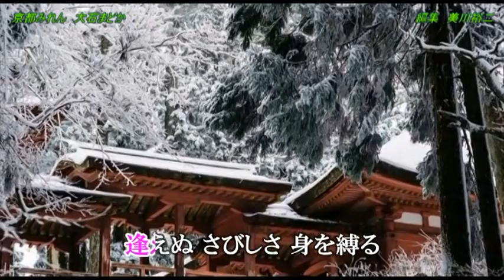【新曲】京都みれん／大石まどか／Cover／ゆかり／3月25日発売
「京都みれん」作詞：喜多條忠　作曲：幸 耕平　編曲：南郷達也　歌手：大石まどか　　　2020年3月25日発売